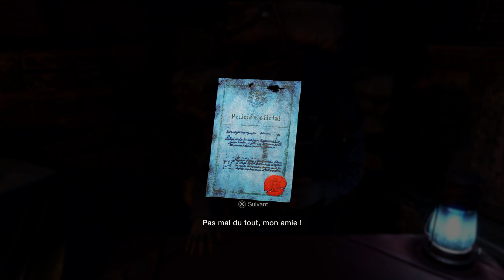RESIDENT EVIL 4 SEPARATE WAYS | PARTI 4 | Gameplay Walkthrough No Commentary FR | PS5 4K 60